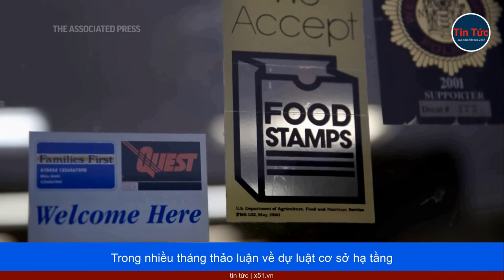NHỮNG GƯƠNG MẶT CHỦ CHỐT TRONG CUỘC ĐÀM PHÁN TRẦN NỢ CÔNG Ở MỸ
Hãng thông tấn AP của Mỹ điểm danh 4 nhà đàm phán được Tổng thống Joe Biden và Chủ tịch Hạ viện Kevin McCarthy chỉ định nhằm đạt được thỏa thuận nâng trần nợ công, qua đó giúp nước Mỹ tránh được nguy cơ vỡ nợ…